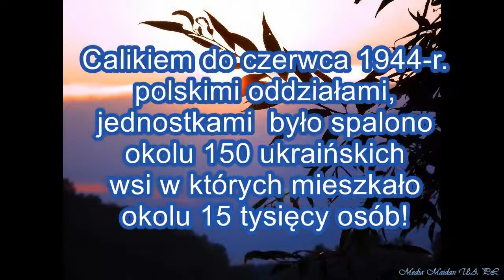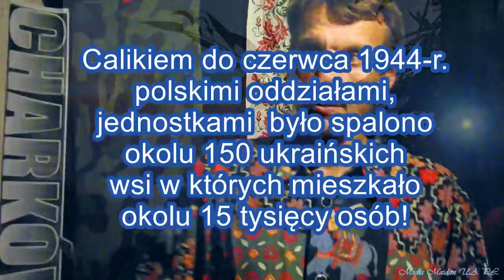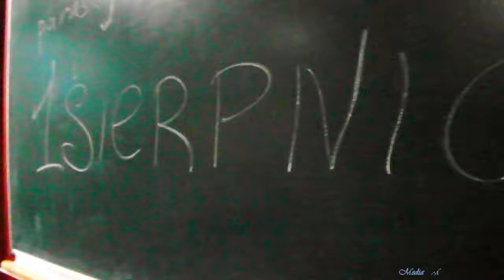Nowy pogląd 2017 Rzez Woli 1944, Powstanie Warszawskie.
Dla czego Warszawa nie uległa w gruzach od samoobrony jeszcze w 1939
Godzina W Czas Zagłady